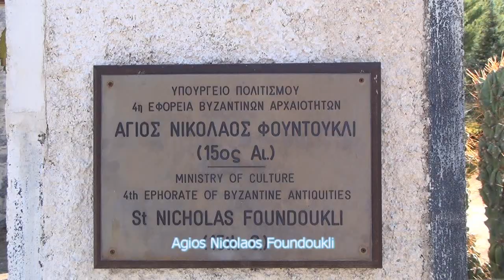PROFITIS ILIAS (GR 2013 HD)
Profitis Ilias - Elafos Hotel - Agios Nicolaos Foundoukli - Elousa